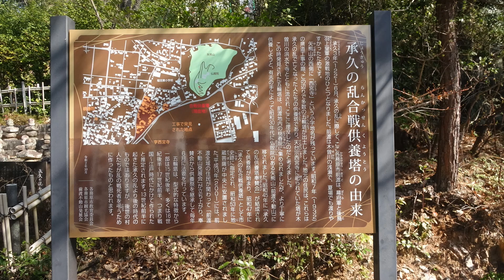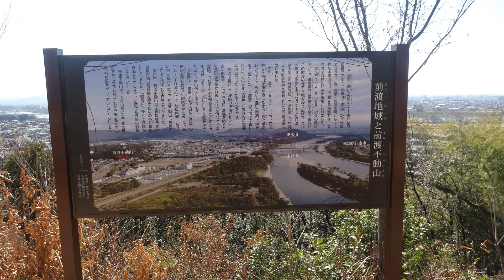【山歩き】前渡不動山、山頂にある絵を私も描いてみたい！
駐車場、トイレ、喫茶店あります。